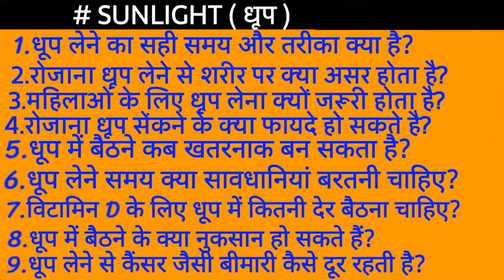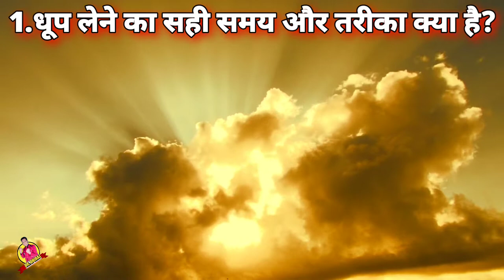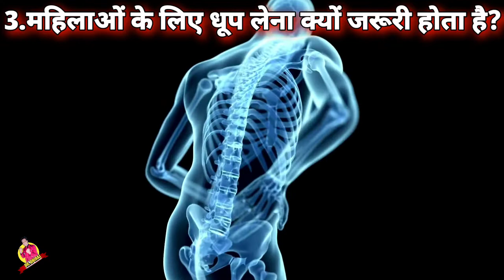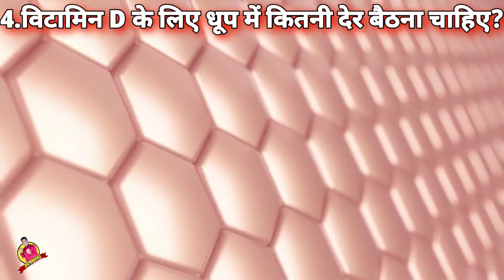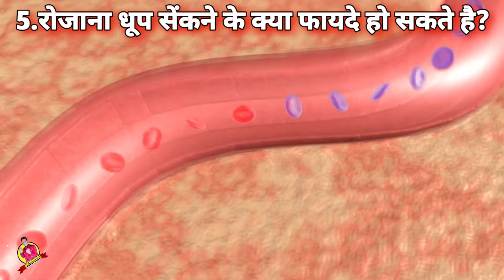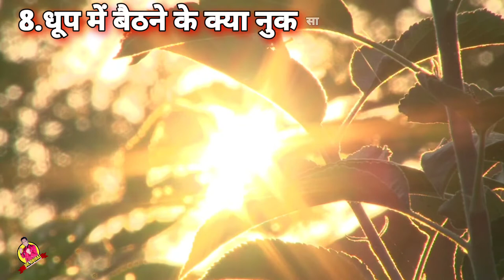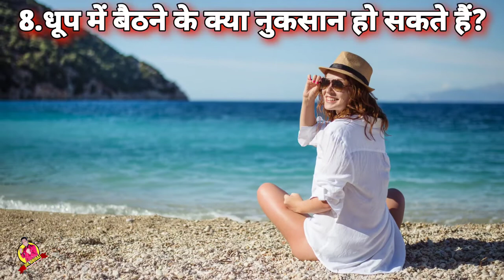धुप सेकने या लेने बाले ये भिडियो ज़रूर देखे | Sunlight | Vit- D | sunlight in the morning | health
धुप सेकने या लेने बाले ये भिडियो ज़रूर देखे | Sunlight | Vitamine D | sunlight in the morning | health tips

benefits of the sun
health benefits of sunlight
health benefits of vitamin D d
health benefits of the sun for depression
how to get more vitamin d
sources of vitamin d
vitamin d insufficiency
functions of vitamin d
# benefits of sunlight to babies

vitamin d functions
vitamin d effects
benefits of sun
benefits of sunlight
benefits of sunbathing
vitamin d
sun
sunlight
sun exposure
sunlight health benefits
sunlight benefits
vitamin d and sun
vitamin d3
sunlight as medicine
morning sunlight benefits
sunlight vitamin
sunlight medicine
why sunlight is important for us
which sunlight is good for vitamin d
is sunlight good for skin
why sunlight is important
healing power of sunlight
Benefits of sunlight
benefits of sunlight to the body
benefits of sunlight for human health
benefits of sunlight in the morning
benefits of sunlight for hair
Health Effects Of Sun Exposure
Diabetes
benefits of sunlight on your skin
health benefits of sunshine
health benefits of sun exposure
top 10 health benefits of sunlight

Hello friends!!

             text-sound (PowerDirector)

dr.dhiraj